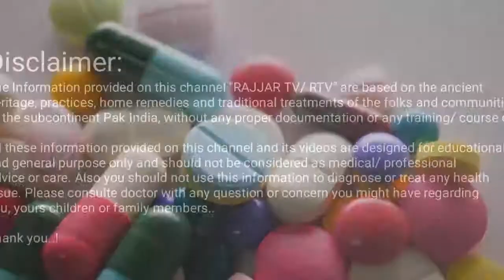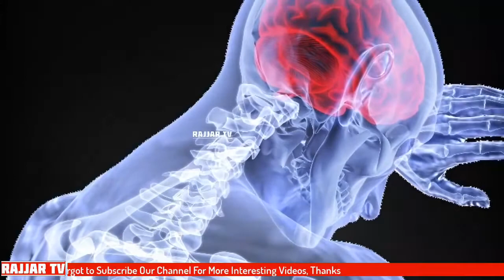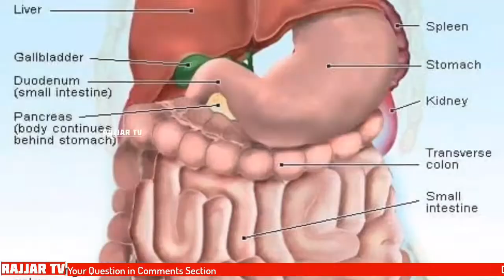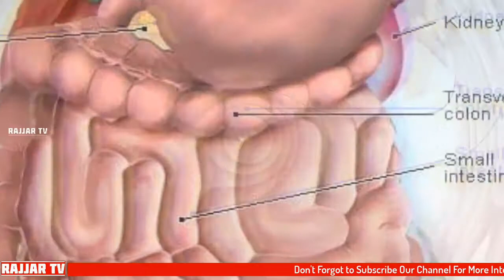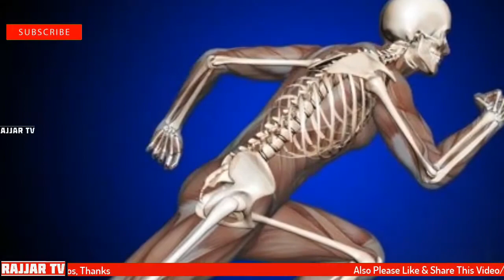Unknown Health Benefits of Cucumber || کھیرا کھانے کے حیران کن فوائد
PLEASE  L I K E,   S H A R E   &   C O M M E N T
S U B S C R I B E  RTV

RajjarTV is a Pak-Afghan Pashto channel where you can find all about YouTube Guidelines & Tips, Tech Updates, Mobile Tips, Apps Reviews, Online earning, Vlogs, Fun & Comedy, Life hacks and much more.

NOTE: If you have any problem with the content used in this channel or you find something that belongs to you, so before you claim it to YouTube kindly SEND US A MESSAGE & the respective content will be DELETE right away.